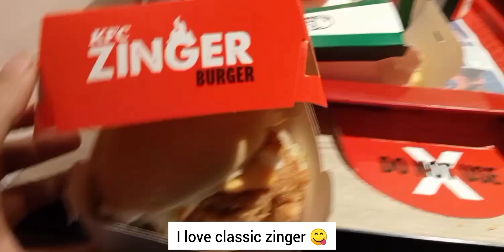What is the full form of KFC? 😳 | Again a fun time with friends 💕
jullay tsangma la / hello everyone-

welcome to my vlog, today we just made a sudden plan to go out and have something good such as KFC.
See many of us go to KFC, but do you know what's the full form of KFC?
credit for music used in the video-